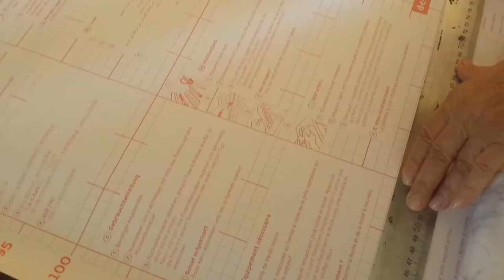D I Y Refrigerator makeover with marble contact paper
cheap and easy way to make your refrigerator look like new